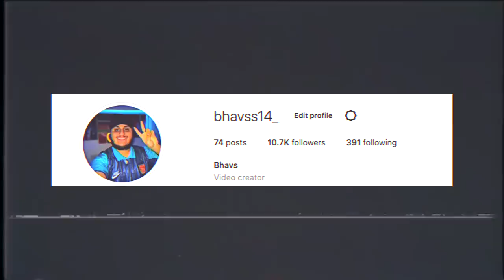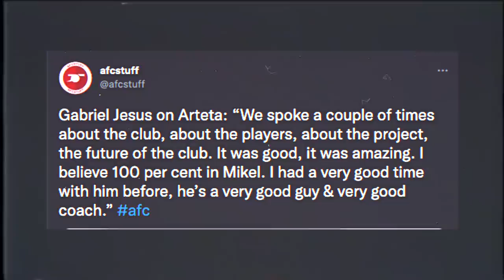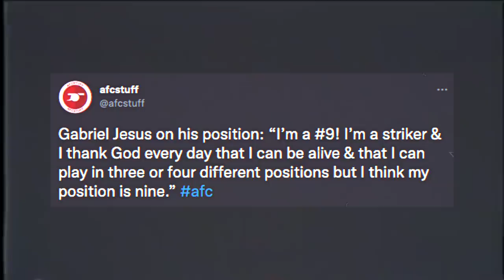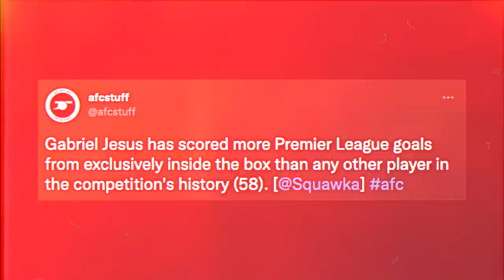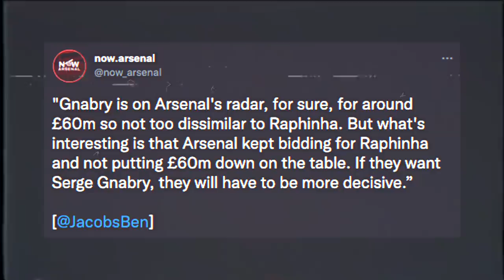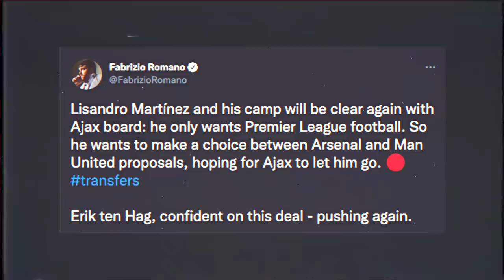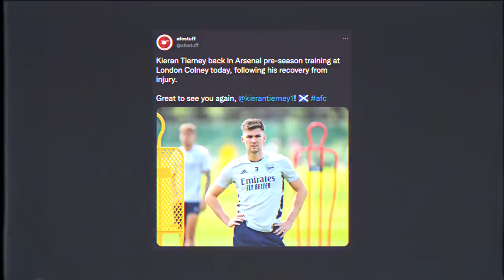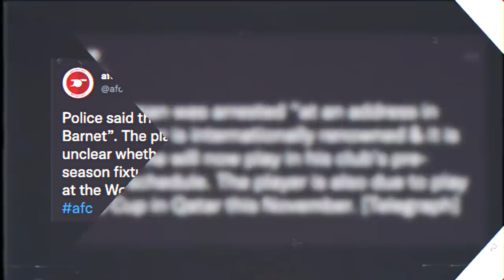Serge Gnabry TRANSFER To Arsenal Update! | Why Arsenal SIGNED Gabriel Jesus?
In the latest Arsenal news today I discuss Gabriel Jesus analysis & signs for Arsenal! I also talk about Serge Gnabry Arsenal transfer update as well as all other Arsenal signings! What other Arsenal news 2022 should I discuss!